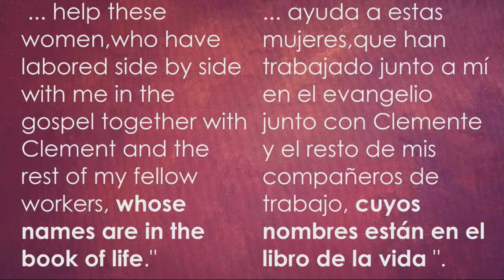June 16, 2019: Responses to the Gospel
Pastor Joel preaches from Luke 10:1-24 a message titled, Responses to the Gospel.